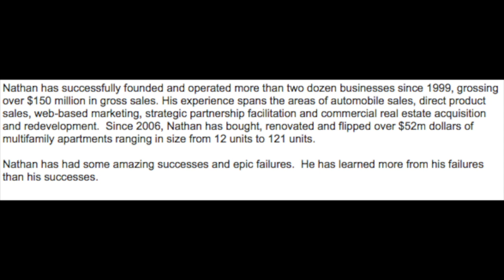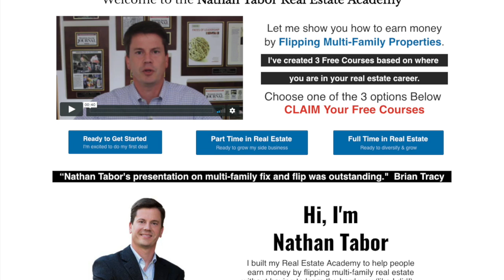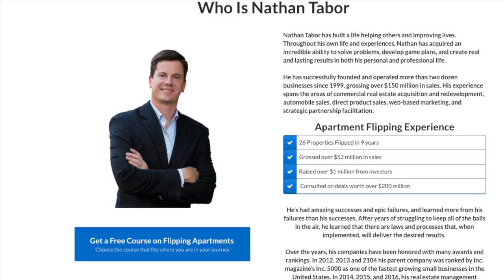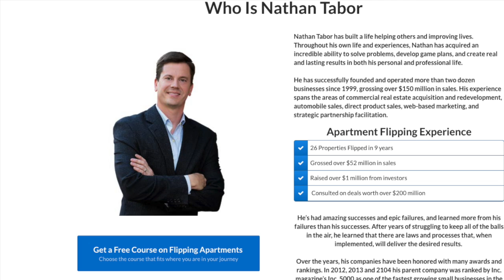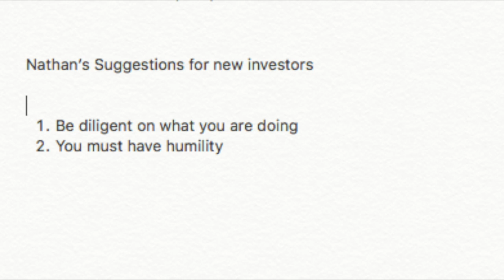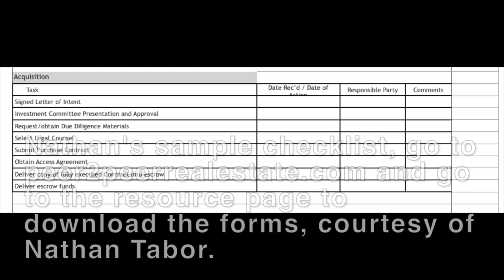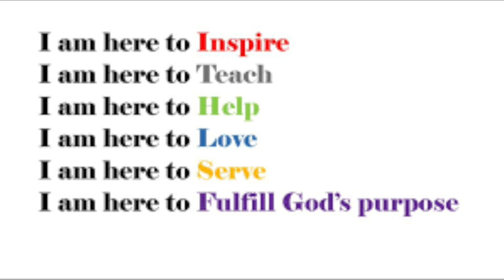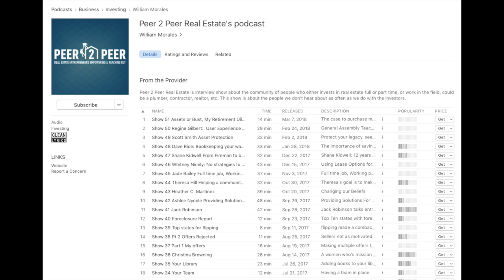Peer 2 Peer Real Estate Show 55 Nathan Tabor Investing With Faith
Nathan has successfully founded and operated more than two dozen businesses since 1999, grossing over $150 million in gross sales. His experience spans the areas of automobile sales, direct product sales, web-based marketing, strategic partnership facilitation and commercial real estate acquisition and redevelopment.  Since 2006, Nathan has bought, renovated and flipped over $52m dollars of multifamily apartments ranging in size from 12 units to 121 units.

Nathan has had some amazing successes and epic failures.  He has learned more from his failures than his successes.

On Today's show Nathan talks about
The importance of the sellers Bank statements.
Don't rely on Pro forma from the seller/agent
The Importance of a checklist
Checking every outlet in every room
Checking the sewer line of the property.
How Nathan found balance, His 7 Steps

His favorite reading materials.
Proverbs- The Bible
Ask- By Ryan Levesque
Tapestry, Promises & Prophecy By Dr. Adrain Rogers.

You can find Nathan at
- Go to his site to download a free copy of "The Guide To Finding Balance"

Nathan's other appearances
Joe Fairless = Best real estate investing advise ever- search under podcast.
Michael Blank- The apartment building investing podcast -search under podcast